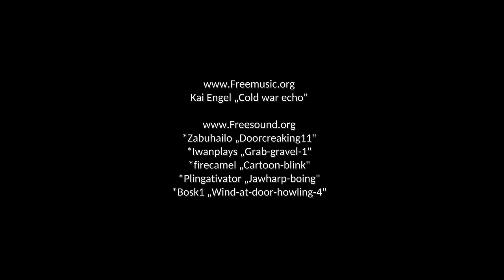Visite bei DR Google #4 - Kapitel 3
Immer noch die alten Probleme, aber nicht genug, es gibt auch neue!
Insofern nächste Visite, neue Thesen!
Wenn Ärzte nicht helfen und sich mehr oder minder mit deiner Scheiße im Stich lassen, bleibt zum Glück noch Herr Doktor Google!

(Magix hat den Ton ruiniert und ich hab' keine Nerven mehr!)